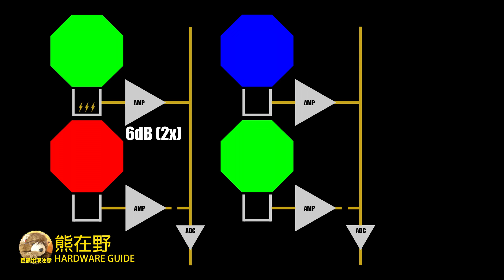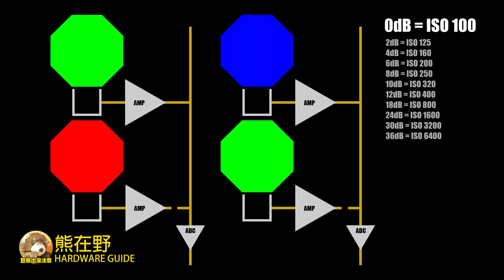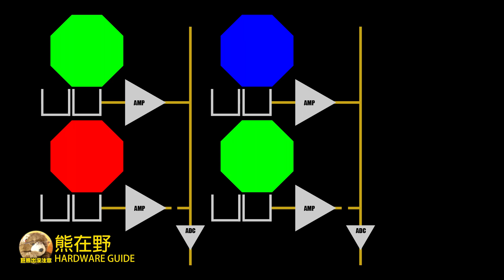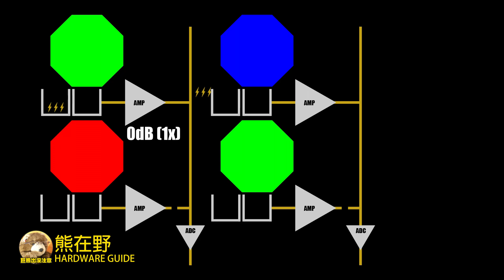瞬懂Base ISO與Dual Base ISO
不少KOL同攝影老師的激辯話題Base ISO，說穿了是一個定義，只有懂與不懂，只可解說，沒有多少討論空間。本影片用較淺白的方式，從Image Sensor的工作方式說明Base ISO的定義及新功能Dual Base ISO的原理。